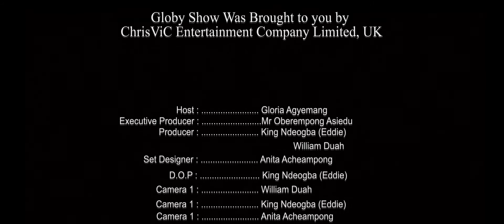Archbishop Kwaku Frimpong Manso (MBE) Talks about Meeting The Queen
Archbishop Frimpong Manso speaks about Broadwater farm and his British Empire Medal From Her Majesty Queen Elizabeth.